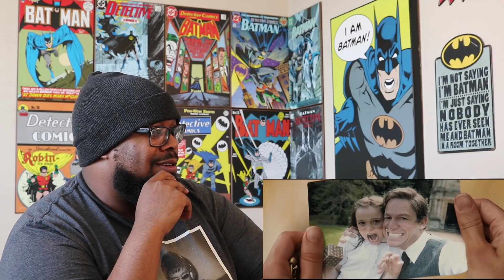Tomb Raider - Trailer #2 REACTION!!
Salutations my fellow Weirdos! Another Tomb Raider Trailer!!! Forever Weirdos!

Category
Entertainment
License